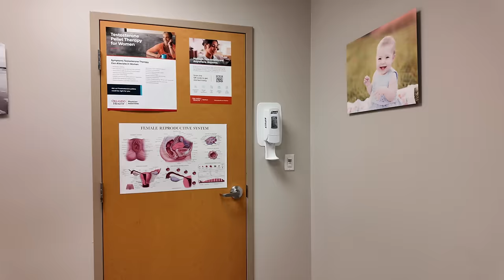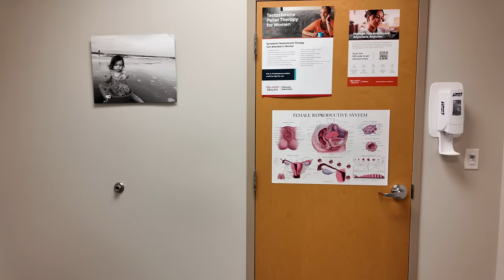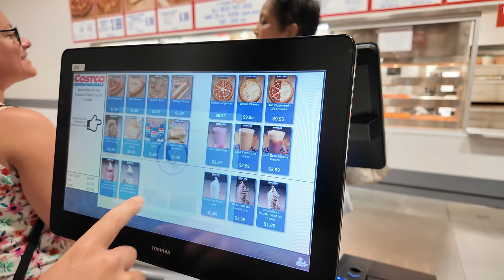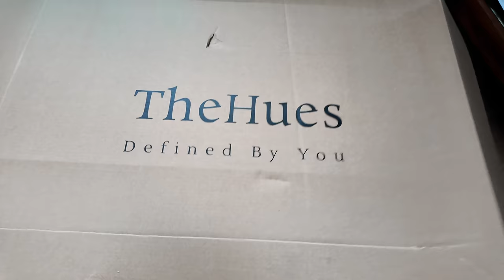Ya El Bebe Esta En Posicion Para Salir + Por Poco No Me Sale Mi Anillo + Ya Montamos Las Cortinas